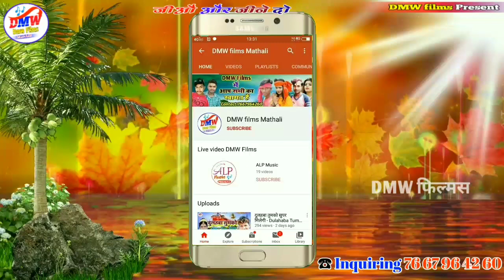बाबा जल चढ़ेबा लॉकडॉन में - Jal Chedheba Lickdown Me - Sonu Morya BolBam Song 2020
अगर आप हमारे ऑडियो वीडियो को पसन्द करते हैं तो हमारे इस Dmw_films चेनल को
SUNSCRIBE करे:-

        🚫🚫🚫  WARNING 🚫🚫🚫

कॉपीराईट ओनर से आग्रह है की कुछ करने से पहले डिसकोरिपशन चेक करे प्लीज
                           ( धन्यवाद )

हमारे इस चेनल Dmw_films पे छोटे बड़े सिन्गरो का गाना वीडियो रिलीज किया जाता है
अगर इससे सिन्गर या स्टूडियो वाले को कोई तरह का आपती है तो तुरन्त कॉल
करके सुचित करे :-

🔻Album:- बाबा जल चढ़ेबा लॉकडॉन में

🔻Song:- Mathali BolBam Song
🔻Lybrics:- Lalit Lalan
🔻Singer:- Sonu Morya
🔻Niramata/Nirdeshak:- Dilkhush Diwana
🔻Dricter:- Dilkhush Diwana
🔻Ricoding By :- DMW Films Mathali
🔻Editing By :- Dilkhush Diwana
🔻Compny/Level
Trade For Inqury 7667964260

Mathali_hit_Song_
Mathali_hit_Sad_
Song_Mathali_Hit_Phadu_
Song_Mathali_Devi_Song_
Hit Desh Bhagati Song
Mathali hit Song Mathali_hit_Sad_Song
_Mathali_Hit_Phadu_ Song_Mathali_Devi_
Song_Mathali_Desh_ Bhagati_Song_Mathali_
Hit_Deshi_Song_
Bhojpuri_Hit_Song_
Bhojpuri_Hit_Sad_Song_
Bhojpuri_Hit_Bhojpuri
_SongHit_Desh_ Bhagati_Song_Mathali_
hit_Song_Mathali_hit_ Sad_Song_Mathali_Hit_
Phadu_Song_
Mathali_hit_Song_
Mathali_hit_Sad_Song_
Mathali_Hit_
Phadu_Song_Mathali_
Devi_Song_
Mathali_Hit_Phadu_ Song_Mathali_Devi_Song_
Mathali_Desh_ Bhagati_Song_Mathali_
Hit_Deshi_Song_
Bhojpuri_Hit_Song_
Bhojpuri_Hit_Sad_Song_
Bhojpuri_Hit_Bhojpuri_
SongHit_Desh_ Bhagati_Song_
Mathali_hit_Song_Mathali_hit_ Sad_Song_Mathali_Hit_
Phadu_Song_
Mathali_hit_Song_
Mathali_hit_Sad_Song
_Mathali_Hit_
Phadu_Song_
Mathali_Devi_Song_
_Mathali_Hit_Phadu_ Song_Mathali_Devi
_Song_Mathali_Desh_ Bhagati_Song_Mathal
i_Hit_Deshi_Song_ Bhojpuri_Hit_Song_
Bhojpuri_Hit_Sad_Song_Bhojpuri_Hit_Bhojpuri_SongHit_Desh_ Bhagati_Song_Ma
hit_Song_Mathali_hit_ Sad_Song_Mathali_Hit_
Phadu_Song_
Mathali_hit_Song_Mathali
_hit_Sad_Song_Mathali_Hit_athali_Devi_Song_
_Mathali_Hit_Phadu_ Song_Mathali_Devi_Son
g_Mathali_Desh_ Bhagati_Song_Mathali_Hit
_Deshi_Song_ Bhojpuri_Hit_Song_

Bhojpuri_Hit_Sad_Song_Bhojpuri_Hit_Bhojpuri_SongHit_Desh_ Bhagati_Song_Mathali_hit_Song_Mathali_hit_ Sad_Song_Mathali_Hit_Phadu_Song_
Mathali_hit_Song_Mathali_hit_Sad_Song_Mathali_Hit_Phadu_Song_Mathali_Devi_Song_
Mathali_hit_Song_Mathali_hit_Sad_Song_Mathali_Hit_Phadu_Song_Mathali_Devi_Song_
Song_Mathali_Devi_Song_Mathali_Desh_ Bhagati_Song_Mathali_Hit_Deshi_Song_ Bhojpuri_Hit_Song_Bhojpuri_Hit_Sad_Song_